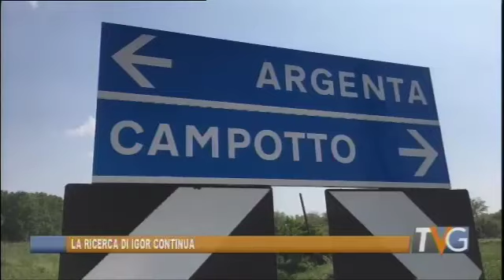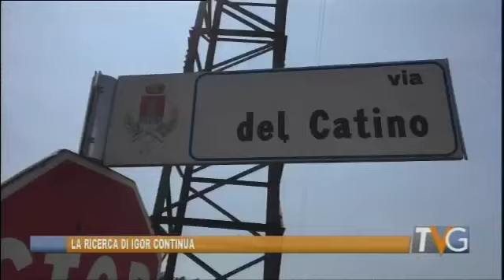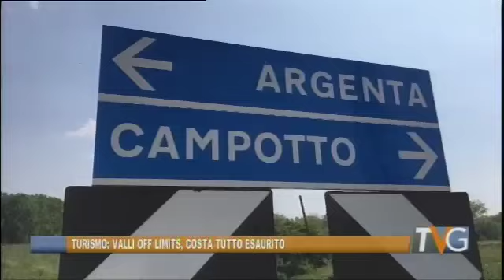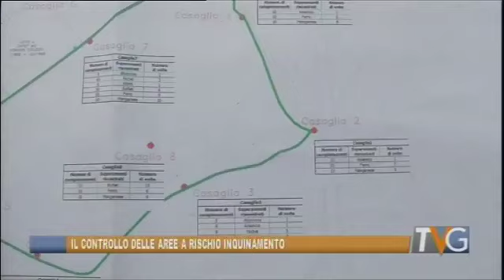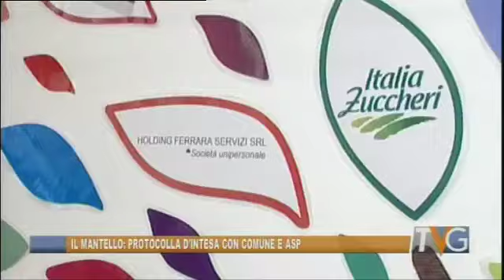Telegiornale 18 aprile 2017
Tv Giornale di Telestense, edizione delle ore 19.30 del 18 aprile 2017